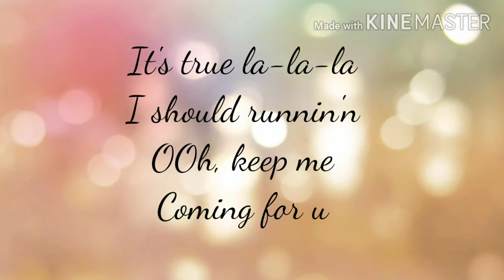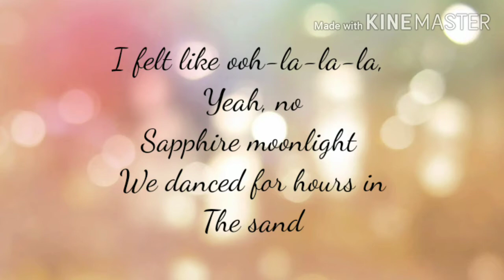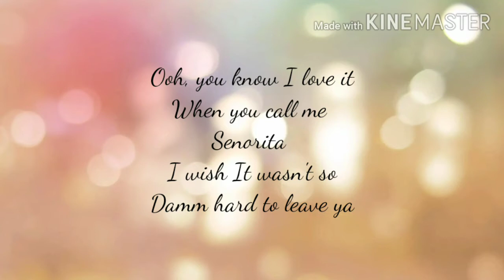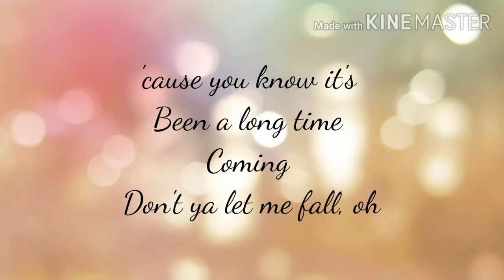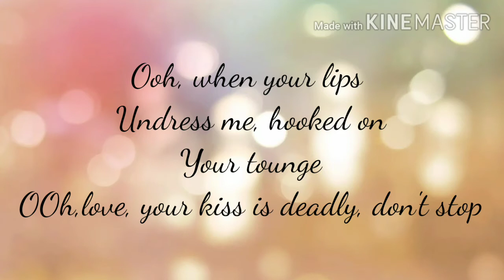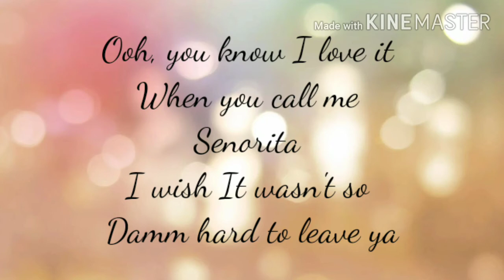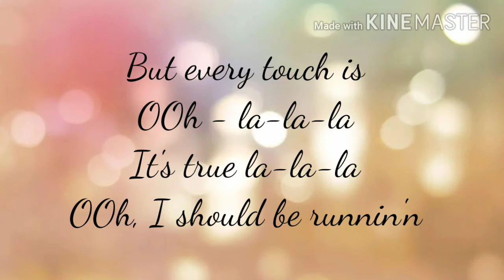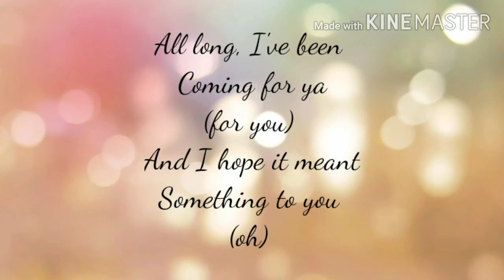Senorita - lyrical video song